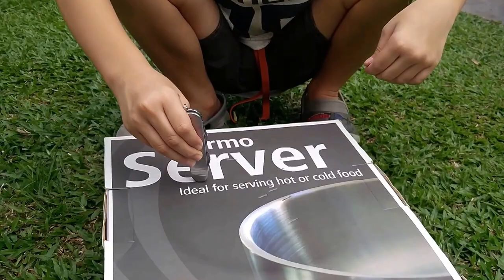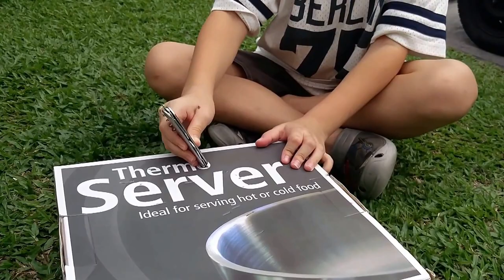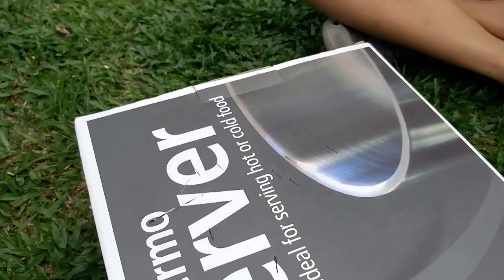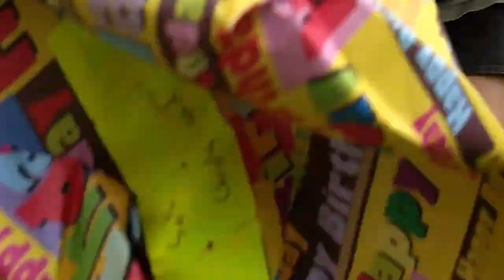"Wrapper Abuse by Knife," Says Seth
"JK. No wrappers were harmed in making this video."

Channel crossover with theomegahero.

Soft-spoken ASMR with cardboard box and paper rustling sounds.

Alpha Lim
Mystic Preacher Man
👆 Feel good. Do good.

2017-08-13